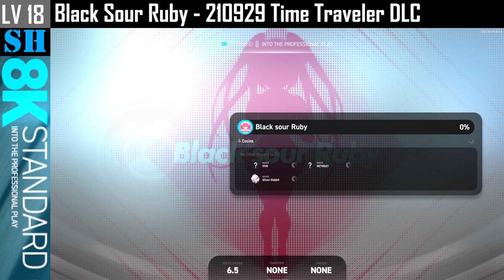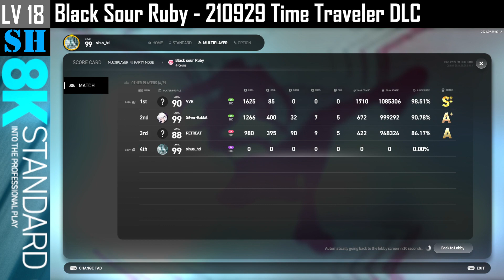8K (18) Black Sour Ruby [SH] (Observer Mode) [EZ2ON REBOOT : R - Time Traveler]